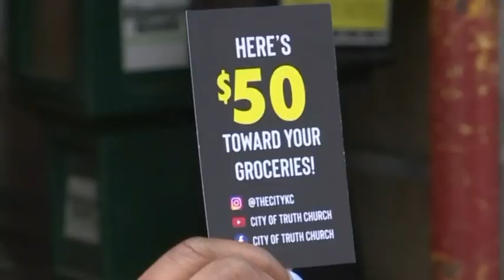President Donald Trump says about covid19 | TOGETHER,WE WILL PREVAIL!| American corona News